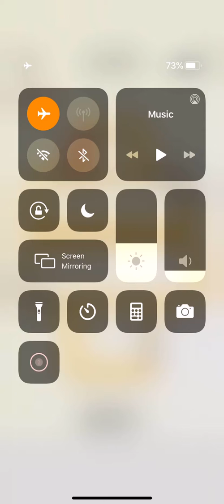Train's On Time 26 27 28 29 30